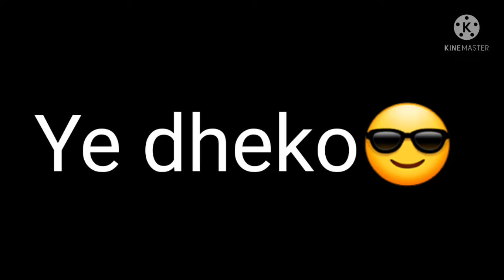My suscriber gameplay 😨😨😨 playing like rouk ff 👽👽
Here is a new Description:
 Hey I am 11 Years old youtuber.  My device is Samsung Galaxy J7,  RAM 2 GB

My Name In FF   rijan.123321
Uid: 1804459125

(2GB) Player✔
I can Defeat White 444 if he also plays in 2 GB.✔✔😅